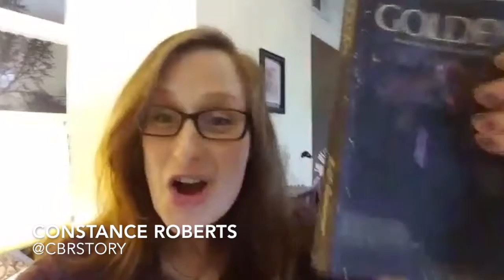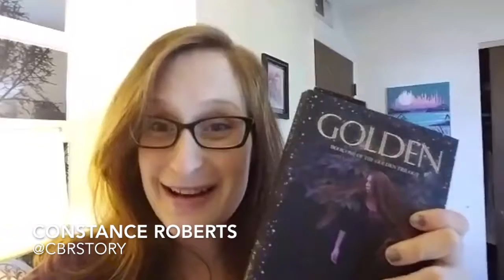Golden Launch Party Author Congrats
My beautiful author friends had some lovely things to say about Golden during our Book Launch Live Party. Here's what they said!